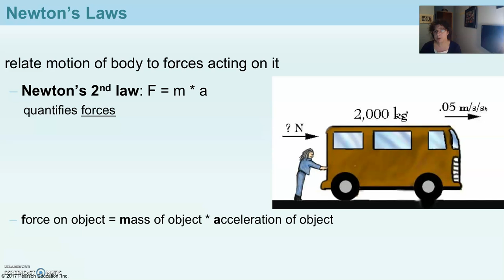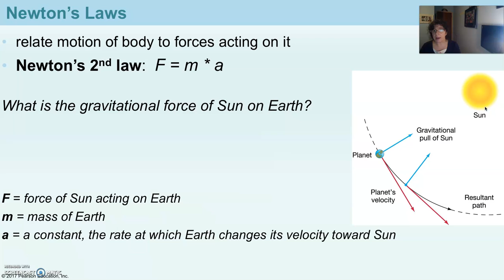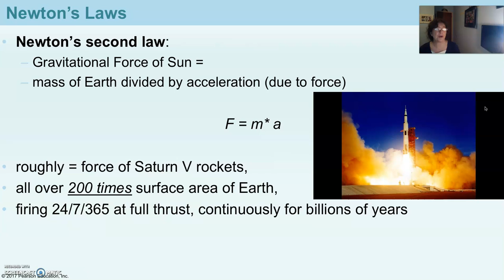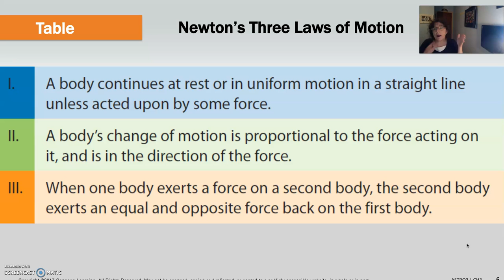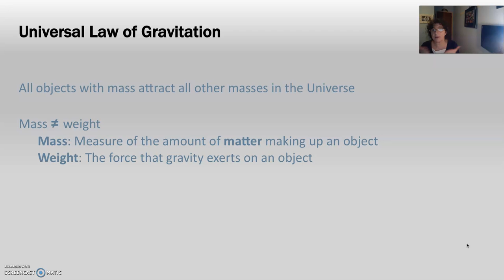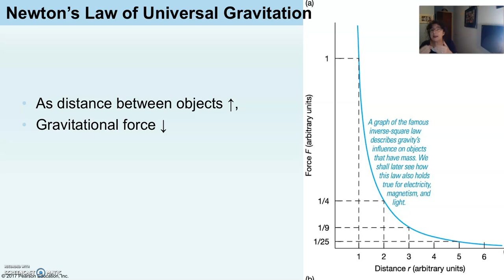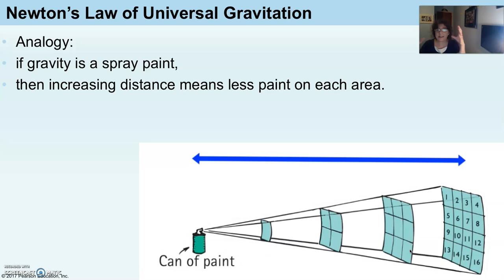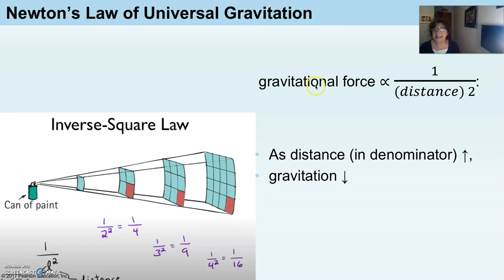H Newton 2nd 3rd Laws